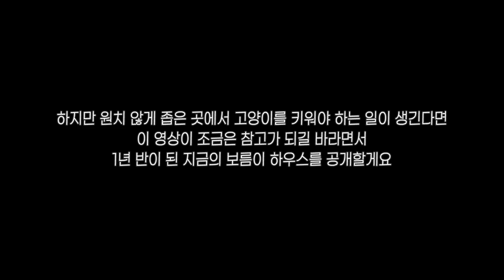5평 원룸에서 예정에도 없던 고양이를 키우게 된 사람의 집 변화 과정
작은 원룸에서 고양이 키우는 건 추천하지 않아요
하지만 인생은 내 의도와는 다르게 흘러갈 때가 많죠
의도치 않게 좁은 곳에서 고양이를 키우게 됐다면
제 영상이 참고가 되길 바랄게요
5평 원룸 고양이 인테리어